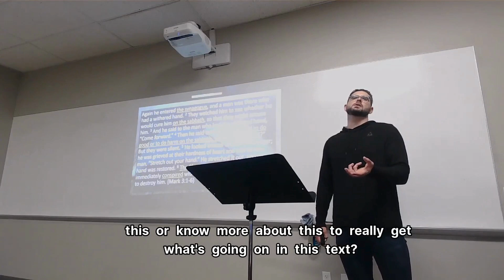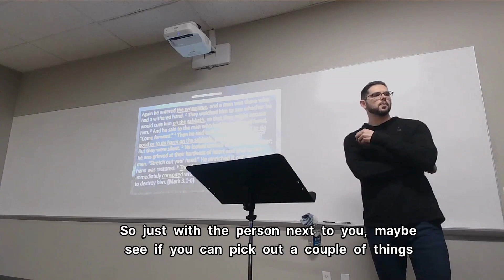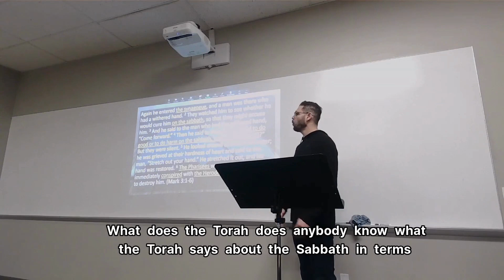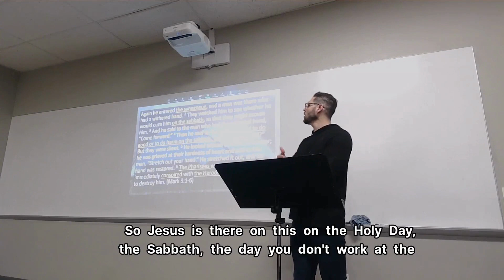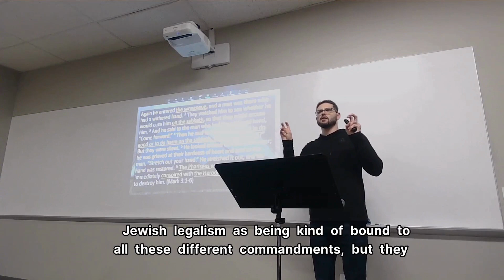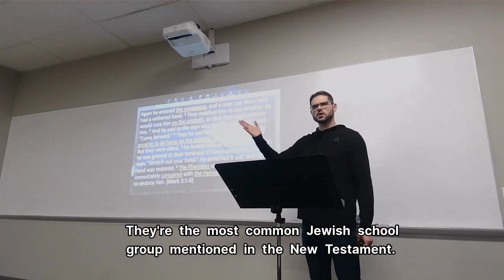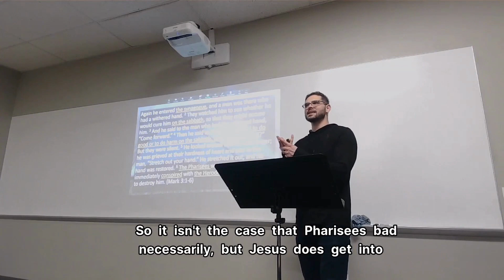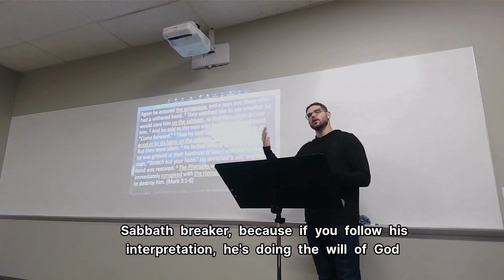Sabbath Controversy Explained! (Mark 3:1-6)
Dive into the "Sabbath Controversy: Deciphering Jesus's Actions" as we explore one of the most enigmatic episodes in the Gospel of Mark. This video unpacks the intricate layers behind Jesus's healing on the Sabbath, a pivotal moment that sparked debates among scholars and theologians. Using a blend of academic rigor and accessible storytelling, we navigate the historical and cultural context of this event, offering fresh insights into its significance then and now.

Our journey begins with an introduction to the basics of biblical interpretation, shared from our recent class, "The Bible for Busy People." Discover the importance of understanding the cultural and legal underpinnings of Jesus's actions, and why this story remains a cornerstone for discussions on law, grace, and the essence of Sabbath.

Discussion points include the legalistic interpretations of the Sabbath, the symbolic significance of Jesus's healing acts, and the ensuing conflict between Jesus and the religious authorities. By examining the text's historical context and the broader cultural debates of the time, we uncover the profound implications of Jesus's question, "Is it lawful to do good or to do harm on the Sabbath?"

Join the conversation and deepen your understanding of faith, scripture, and the teachings of Jesus. Become a member of the Center for Bible Study with a monthly donation and gain access to all past and future classes 👉

Your support helps us further our mission of engaging with the Bible in thoughtful, meaningful ways

CHAPTERS:
0:00 - Intro
0:55 - Historical Context of Sabbath
3:11 - Jesus Heals on Sabbath: Mark 3:1-6
10:58 - Misconceptions: Jesus and Sabbath
11:17 - Irony in Biblical Passage
11:30 - Cultural Debate on Sabbath Interpretation